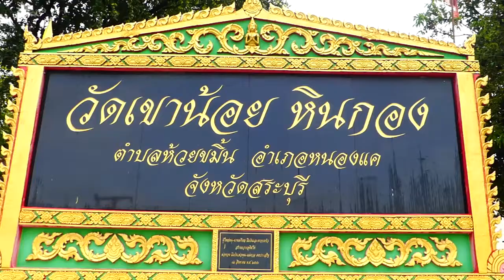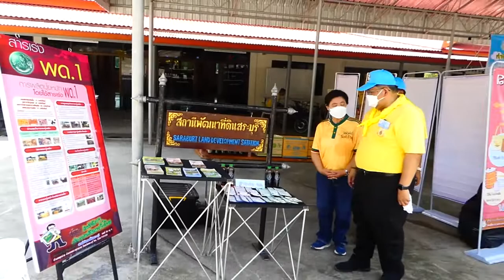17 05 2565 จังหวัดสระบุรี ร่วมกิจกรรมปลูกต้นไม้ตามโครงการปลูกป่าและป้องกันไฟป่า และเนื่องในวันต้นไม้